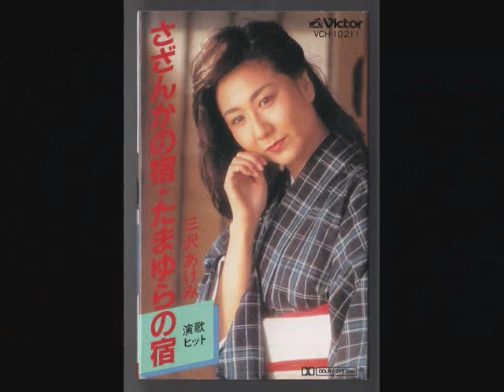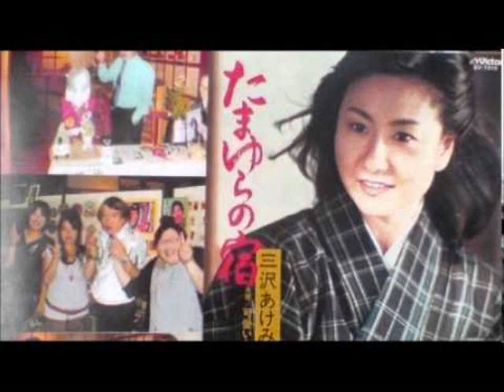「わかれ酒」 原曲 三沢あけみ 面子太郎